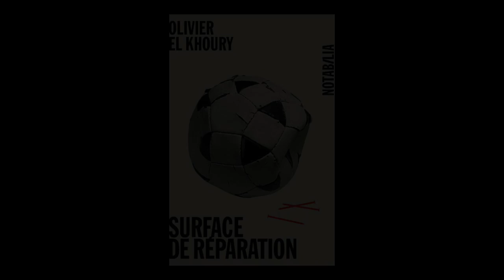Olivier El Khoury - Surface de réparation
Olivier El Khoury vous présente son ouvrage "Surface de réparation" aux éditions Noir sur Blanc.
Rentrée littéraire automne 2017. Parution le 17/08/2017.